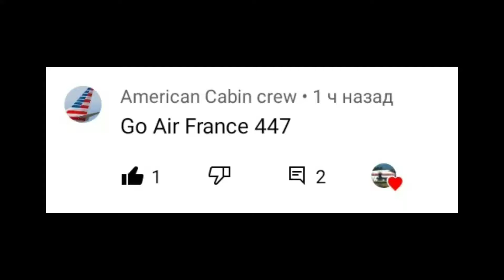Air France рейс 447 - Анимация авиакатастрофы 2. Катастрофа Airbus a330 над Атлантикой. 1 июня 2009.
Катастрофа A330 в Атлантике — крупная авиационная катастрофа, произошедшая 1 июня 2009 года. Авиалайнер Airbus A330-203 авиакомпании Air France выполнял плановый рейс AF447 по маршруту Рио-де-Жанейро—Париж, но через 3 часа и 45 минут после взлёта рухнул в воды Атлантического океана и полностью разрушился. Погибли все находившиеся на его борту 228 человек — 216 пассажиров и 12 членов экипажа.

Краткие факты Рейс 447 Air France, Общие сведения ...

Это крупнейшая катастрофа в истории авиакомпании Air France и крупнейшая катастрофа пассажирского самолёта с 2001 года (до катастрофы Boeing 777 в Донецкой области 17 июля 2014 года, 298 погибших).

В бразильском штате Рио-де-Жанейро 1 июня был объявлен трёхдневный траур. 3 июня во Франции в соборе Нотр-Дам-де-Пари прошло траурное богослужение, на котором присутствовал президент Николя Саркози.

Окончательный отчёт расследования причин катастрофы был обнародован на пресс-конференции 5 июля 2012 года.

В качестве причин катастрофы в нём указываются обмерзание трубок Пито, последующее отключение автопилота и несогласованные действия экипажа, приведшие к сваливанию самолёта.

Сведения о рейсе 447

Самолёт

Airbus A330-203 (регистрационный номер F-GZCP, серийный 660) был выпущен в 2005 году (первый полёт совершил 25 февраля). 18 апреля того же года был передан авиакомпании Air France. Оснащён двумя турбовентиляторными двигателями General Electric CF6-80-E1A3. 27 декабря 2008 года, 21 февраля 2009 года и 16 апреля 2009 года проходил плановые ремонты, никаких неполадок обнаружено не было. На день катастрофы совершил 2644 цикла «взлёт-посадка» и налетал 18 870 часов.

Экипаж и пассажиры

Самолетом управлял опытный экипаж, его состав был таким:

Командир воздушного судна (КВС) — 58-летний Марк Дюбуа (фр. Marc Dubois). Очень опытный пилот, проработал в авиакомпании Air France 12 лет и 2 месяца (с 1 апреля 1997 года). В качестве КВС управлял самолётами Caravelle XII, Boeing 737, Airbus A320 и Airbus A340. В должности командира Airbus A330 — с 27 октября 2006 года. Налетал свыше 10 988 часов (6258 из них в качестве КВС), свыше 1700 из них на Airbus A330.

Второй пилот — 37-летний Давид Робер (фр. David Robert). Опытный пилот, проработал в авиакомпании Air France 9 лет и 10 месяцев (с июля 1998 года). В качестве второго пилота управлял самолётами Airbus A320 и Airbus A340. В должности второго пилота Airbus A330 — с 1 октября 2002 года. Налетал 6547 часов, 4479 из них на Airbus A330.

Второй пилот-стажёр — 32-летний Пьер-Седрик Бонэн (фр. Pierre-Cédric Bonin). Опытный пилот, проработал в авиакомпании Air France 5 лет и 7 месяцев (с октября 2003 года). Управлял самолётами Airbus A320 и Airbus A340. В должности второго пилота-стажёра Airbus A330 — с 1 декабря 2008 года. Налетал 2936 часов, 807 из них на Airbus A330. Его супруга Изабель Бонэн (фр. Isabelle Bonin) также находилась на борту самолёта в качестве пассажира.

В салоне самолёта работали 9 бортпроводников — 3 старших стюарда и 6 стюардов и стюардесс:

Энн Гримут (фр. Anne Grimout), 49 лет — старший стюард.

Франсуаза Соник (фр. Françoise Sonic), 54 года — старший стюард.

Мэрилин Коломбис-Мессо (фр. Maryline Colombies-Messaud), 46 лет — старший стюард.

Клара Амадо (фр. Clara Amado), 31 год.

Лукас Гальяно (порт. Lucas Gagliano), 23 года.

Кэрол Гийомон (фр. Carole Guillaumont), 31 год.

Стефани Шумакер (фр. Stéphanie